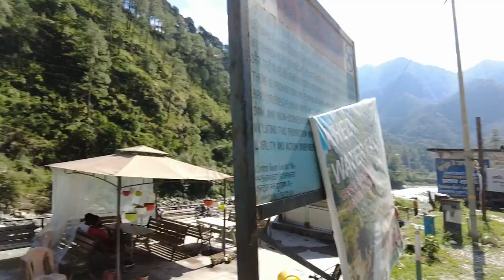Dayara bugyal trek/Raithal village/butter festival place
We explore all videos for camping in uttrakhand, and we are finding best camping location in the forest and hill station.

video or audio: Dji pocket camera 3